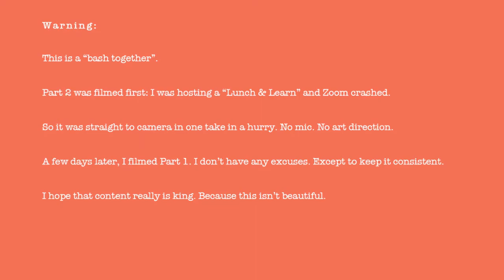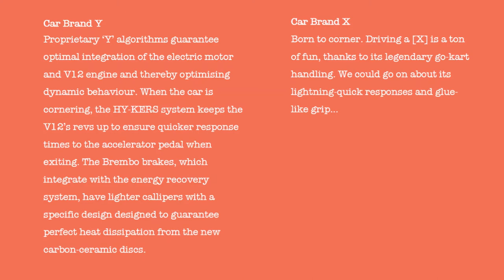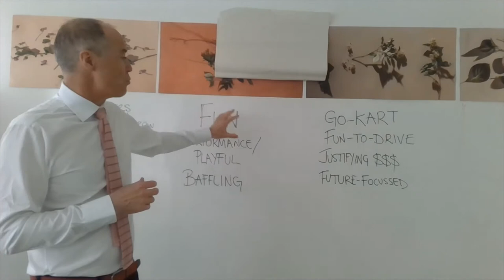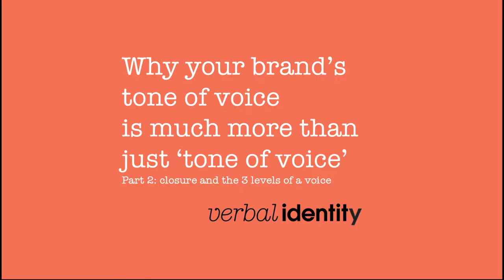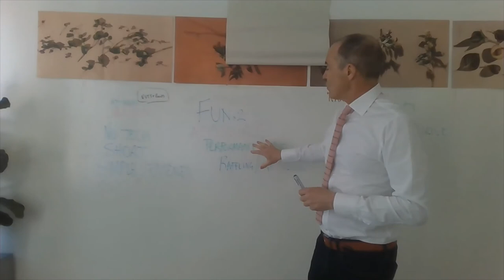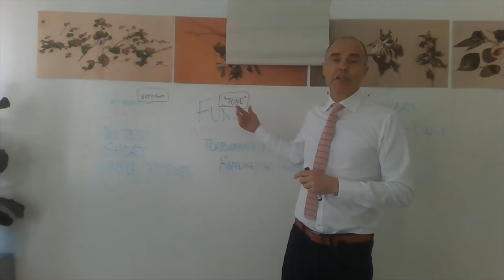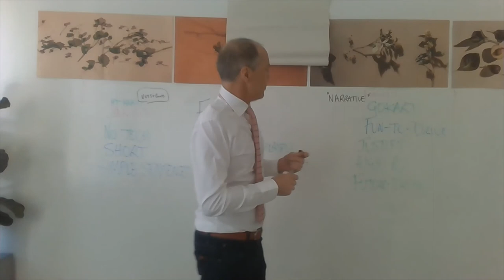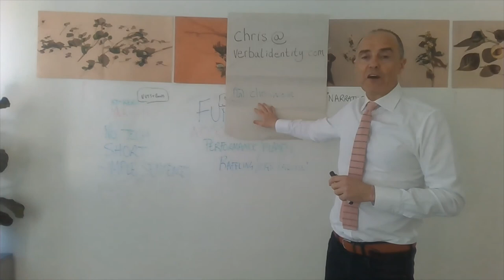Why your brand's tone of voice is much more than just tone of voice for tech firms | Part 1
Have you ever had to say the dreaded words to your brand writers "It's just not 'us', sorry, I can't tell you why..." - then you've probably fallen for thinking that your brand's tone of voice is just 'tone of voice': 4 limp adjectives on a page (like 'human', 'friendly', 'warm' and 'approachable'). The reason most brands' writing is so pale and undifferentiated is that many CMOs, brand directors, and copywriters fail to see that a real brand voice operates on 3 distinct levels, each one enhancing the others. Based on our experience working with Alphabet's Moonshot Factory ("X"), global brewers and automotive makers, start-ups in fintech, luxury and skincare, and many more, here's how we see your brand voice works and how you need to define your brand voice guidelines.

🔴 At Verbal Identity, we are writers, strategists, and linguistics experts: super-specialists in using language to transform companies inside and out - Chris West, CEO.